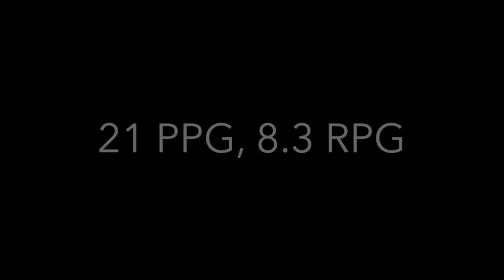DeVahnte Mosley - 11/16 Liberty League Rookie of the Week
Bard College Freshman DeVahnte Mosley was named Rookie of the Week in the Liberty League for the Week of 11/16/2014. The Raptors' guard is averaging 21 points and 8.3 rebounds per game through three games.